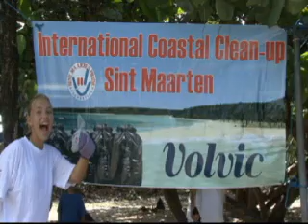St.Maarten International Coastal Cleanup 2007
St.Maarten ICC 2007 at Mullet Bay Beach organised by The St.Maarten PRIDE Foundation.

Youth News and Views
Irma Schrauwen
Berit Bus
Laura Bijnsdorp

Special thanks to all the volunteers that helped clean up our beaches!
and
Jadira Veen - President St.Maarten PRIDE Foundation
The St.Maarten LEO/LION Club